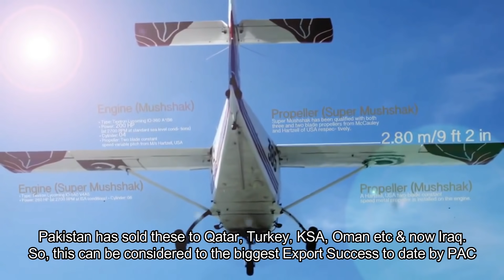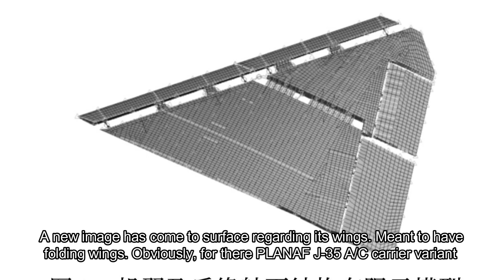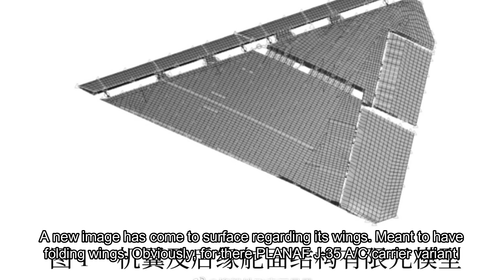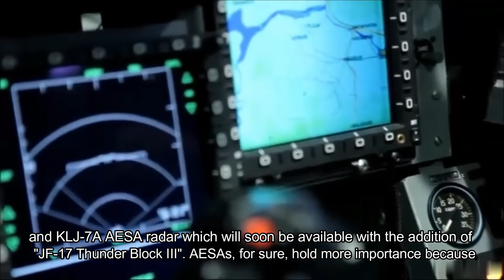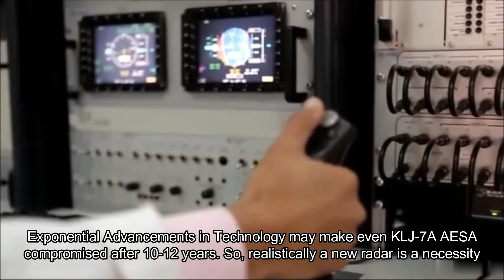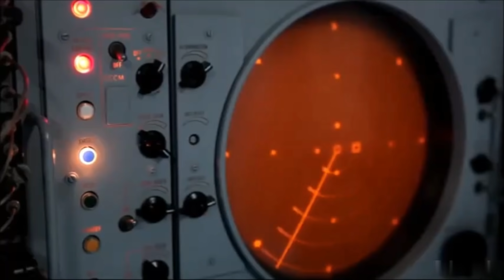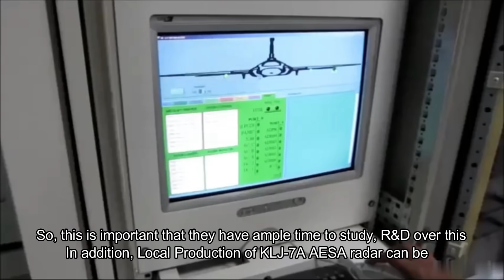[ENG] Radar for Project AZM? | Iraqi Air Force & JF-17 Thunder Chances | SAC FC-31 Developments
- Intro - 0:00
-  Iraqi Air Force & JF-17 Thunder Chances - 0:11
- SAC FC-31 Developments - 1:37
- Project AZM Radar?  - 3:20
- Pakistan Azerbaijan Turkey's Joint Exercise  - 7:05